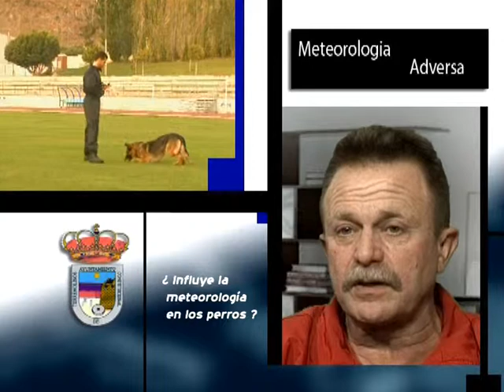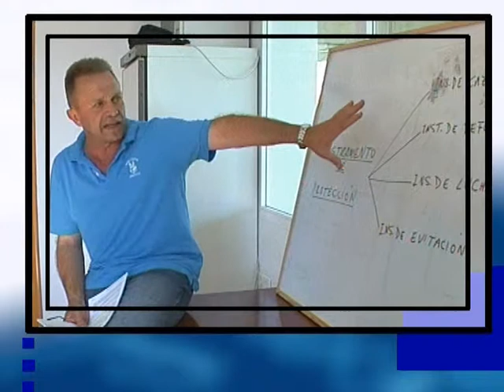DOCUMENTAL UNIDAD CANINA PARTE 2 DE 2.wmv